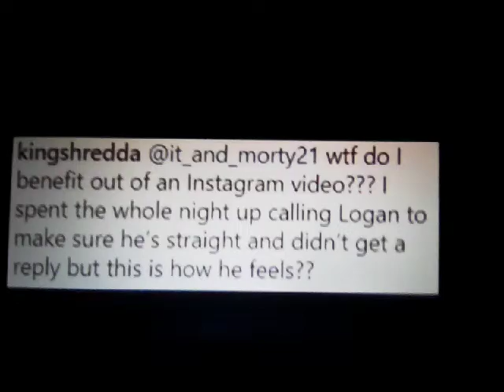LOGAN VS. LOVELL 2018 SuperMarioLogan Drama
Your welcome or uploading this